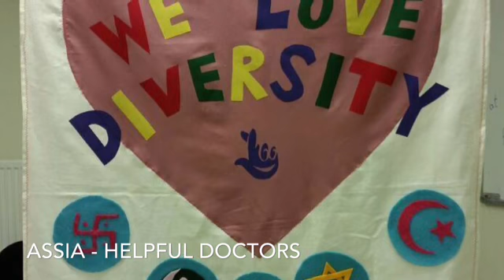Peace and cultural awareness in Riverside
Stories of cultural awareness building peace in Cardiff